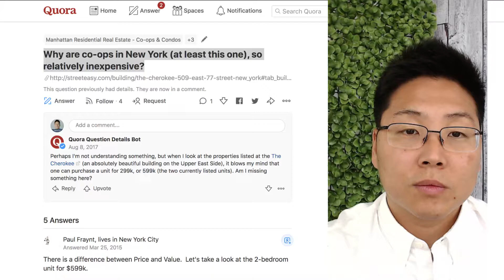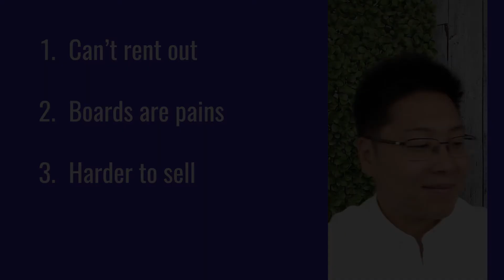Homebuying Q&A Why are co ops in New York so relatively inexpensive?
Why are co ops in New York so relatively inexpensive?

EXECUTOR. Thinking about hiring a professional executor for your loved one’s estate, or naming one in your will?

PROBATE, TRUSTS, ESTATES: Need a great attorney?

READ my books on Amazon Reviews always appreciated!